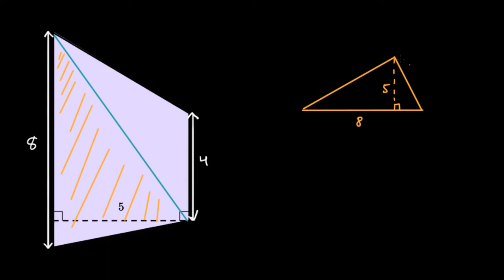Aire d'un quadrilatère ayant deux côtés parallèles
On calcule l'aire d'un trapèze en le décomposant en deux triangles dont les bases sont parallèles.